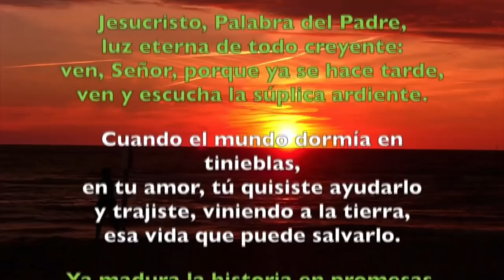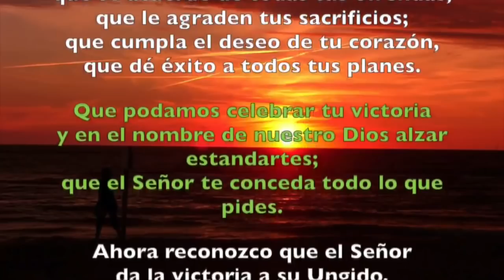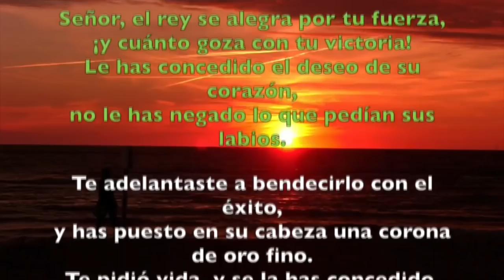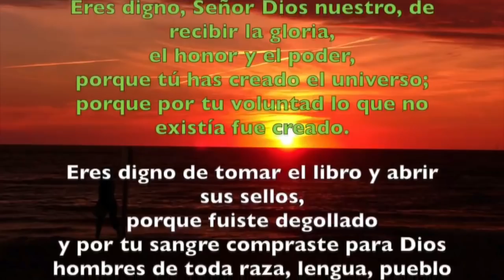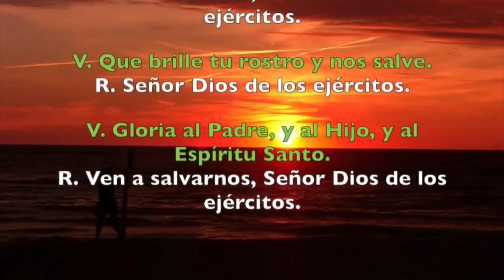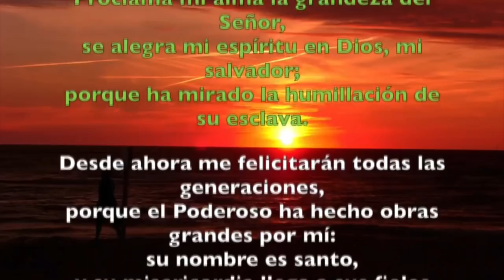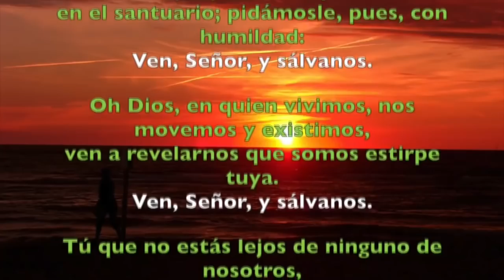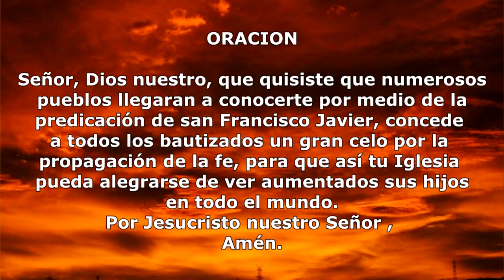Oración de la tarde ( Vísperas) MARTES 03 DE DICIEMBRE 2019 | Padre Sam | Producción Crisol